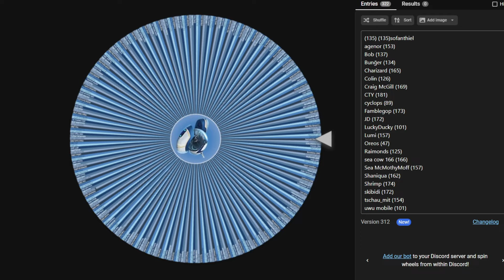Making A Seamoth Every Day Until Subnautica 2: Day 410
@evanhrafn5681 here is your seamoth!

These seamoth videos are done 100% in Hardcore with no cheats being used to spawn materials or seamoths. When I run out of materials, I usually livestream getting them, but if I don't stream, I record the whole thing and speed it up so it can be put in the video.